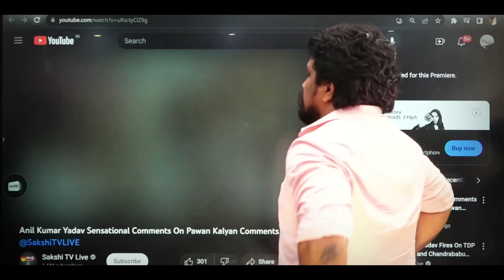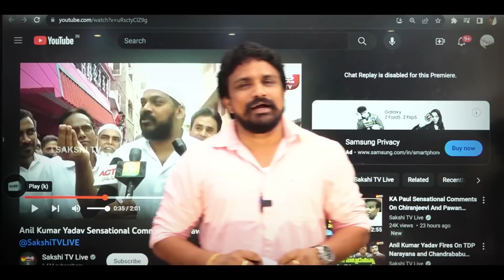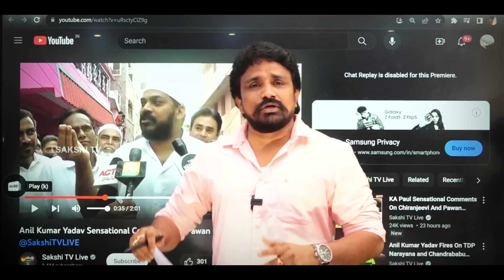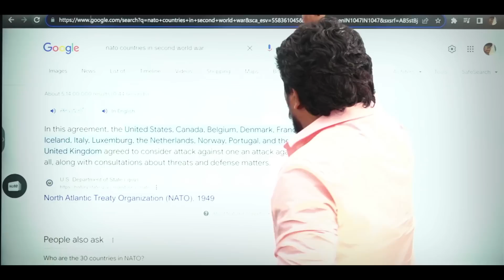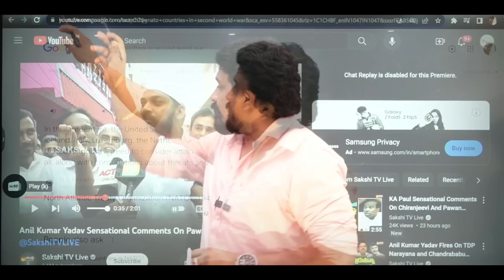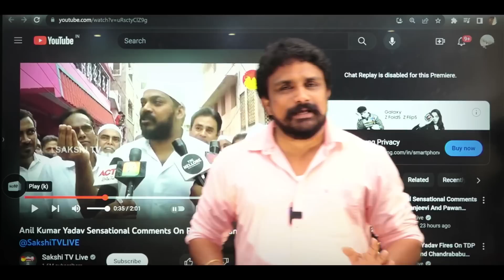💦Sprinkle Star Anil Kumar Yadav | Anil Yadav Latest Pressmeet | Mahasena Media | Mahasena Rajesh